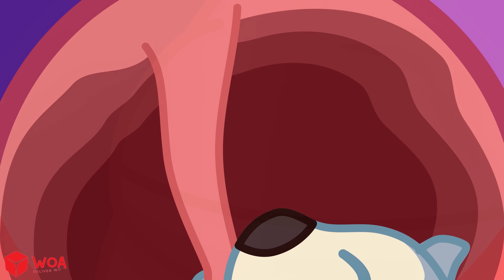Why Do We Have Bones? 🦴 | 🔍 Wolfoo Explore - Human Body | Educational Videos for Kids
🦴 Have you ever wondered why our body has bones?
Without bones, we couldn’t stand, walk, or even protect our organs!

In this episode, Wolfoo and Professor Hoot use an X-ray to show kids how the skeleton works:
✔️ Bones keep our body in shape
✔️ Bones protect important organs like the brain and heart
✔️ Bones help us move and grow strong every day